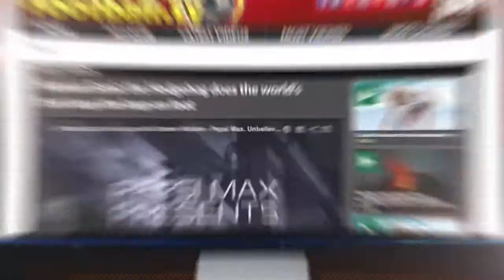Man United v Newcastle - Premier League Preview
A look ahead to this week's Premier League match between Man United and Newcastle.